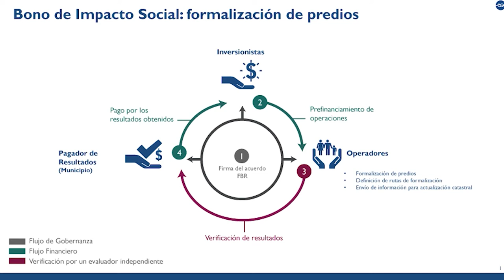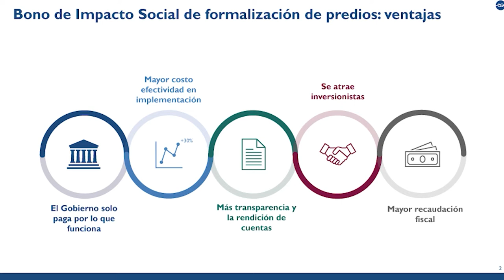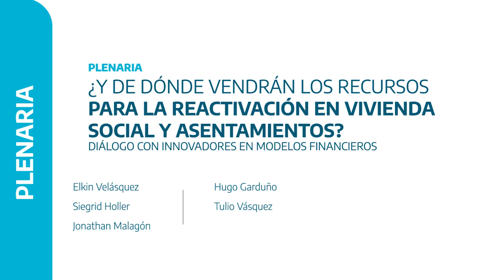¿Y DE DÓNDE VENDRÁN LOS RECURSOS PARA LA REACTIVACIÓN EN VIVIENDA SOCIAL Y ASENTAMIENTOS?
La problemática de las viviendas y asentamientos precarios es de grandes dimensiones. Se necesitan mecanismos innovadores que atraigan recursos frescos para responder a los déficits habitacionales y que reconozcan la inversión generada por las comunidades.
Preparémonos para conocer diferentes estrategias e instrumentos innovadores de financiamiento para la vivienda social, incluyendo los que potencian la autoproducción generada por los sectores populares.

Urban Housing Practitioner´s Hub
UHPH